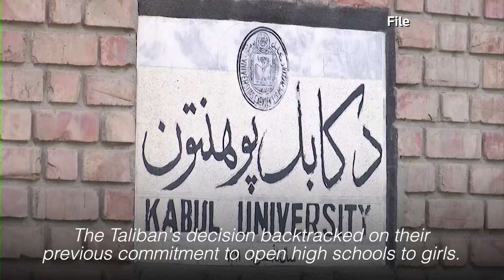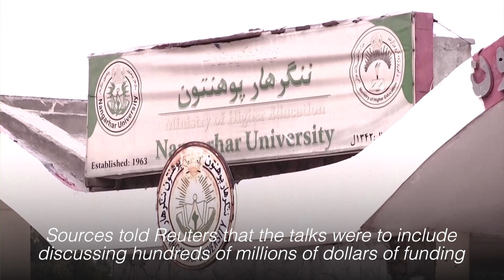Afghan girls protest, demand Taliban to reopen schools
Malala Yousafzai, told the Doha Forum on Saturday that the Taliban should not get diplomatic recognition “if they do not recognize the human rights of women and girls.” | Via DOHA FORUM / REUTERS